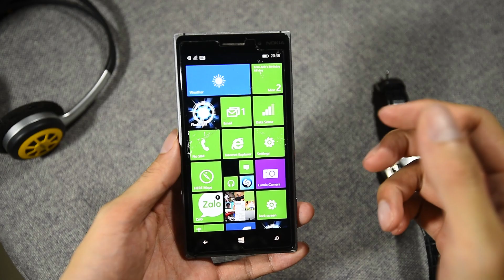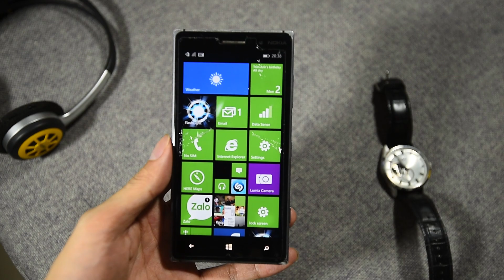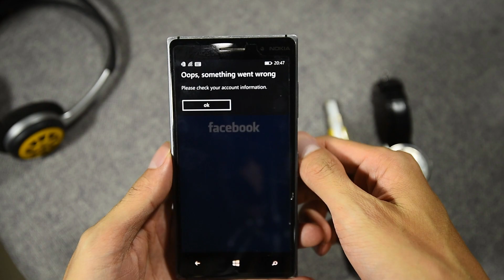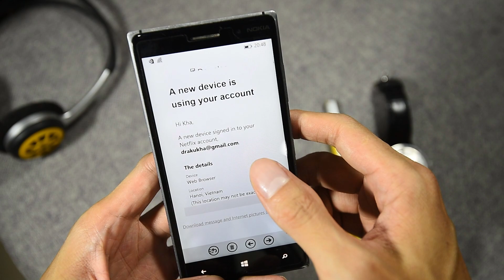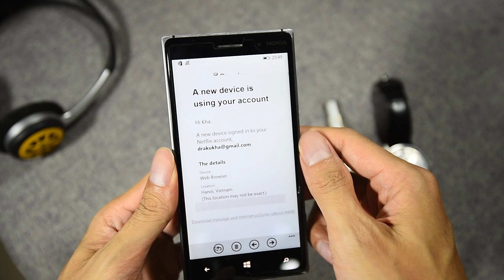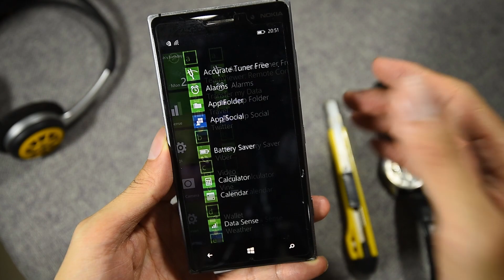Dùng thử Windows Phone Lumia 830 vào năm 2021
Review vui vui. Cảm giác vẫn mượt các bác ạ.